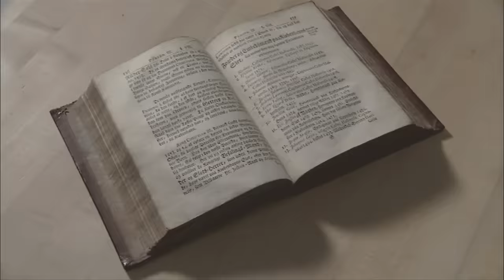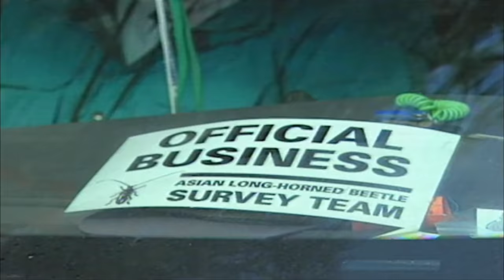Life After People: Vicious Reptiles Conquer the Planet (S1, E5) | Full Episode | History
In a life after people, invasive animals and vines spread: pythons battle alligators, plants strip oxygen from lakes, and sandstorms invade Phoenix. Also, Shanghai sinks and Miami is submerged, in Season 1, Episode 5, "The Invaders."

In "Life After People," scientists, structural engineers, and other experts speculate about what might become of Earth should humanity instantly disappear, from the fate of structures like the Sears Tower and the Sistine Chapel to the creatures that might inherit the places we once lived.